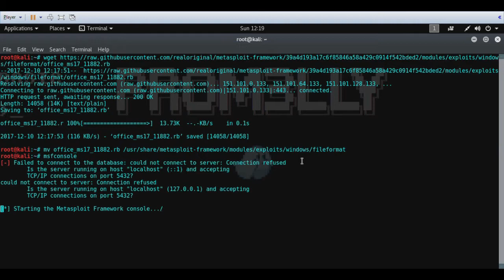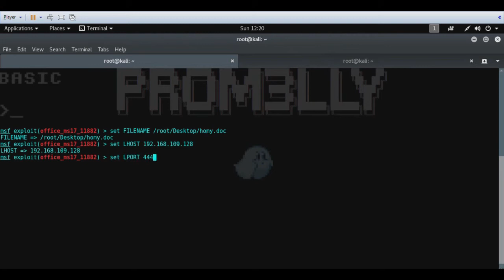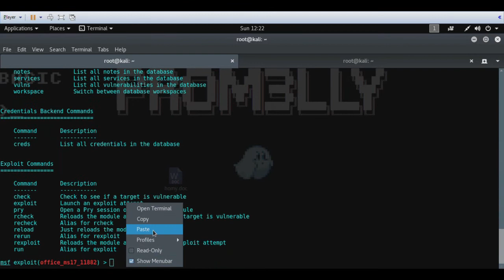[BACKDOOR] Microsoft Office CVE-2017-11882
*0xkz e gostoso*